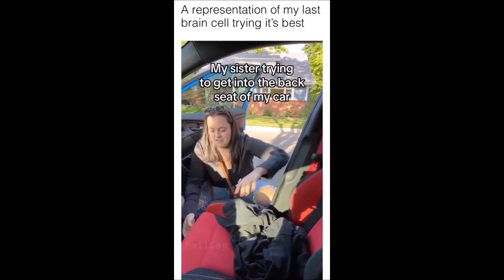WHAT COULD GO WRONG | Instant Regret Fails Compilation | Funny Fails #2023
@Jukin Media :

 / jukinmedia
@laugh 4 life :